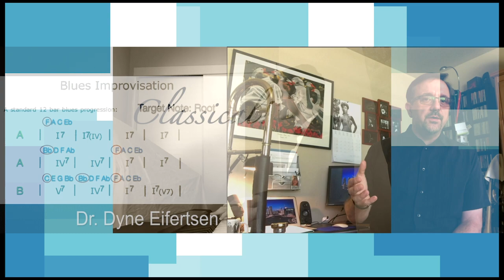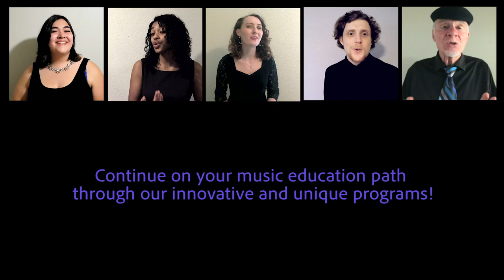ARC Music Is Going Virtual in Fall 2020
In Fall 2020 American River College invites you to a new and innovative experience in music. Fun. Flexible. Fully Online! 100% Virtual while maintaining the excellence you expect from one of California’s premier music programs. Intro music by Colin Regan, drone footage by Jason Wilkes, and production by Videomelody.tv.